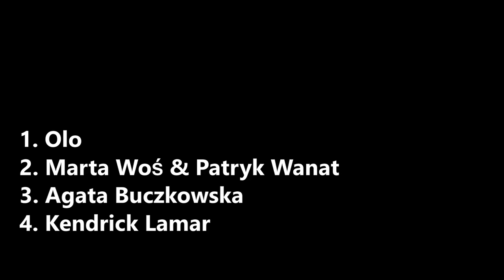ZYGI Hot16Challenge2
Hot16challenge to wyzwanie polegające na nagraniu 16 wersów i nominowaniu kolejnych osób do akcji, które mają stworzyć swój kawałek w 72 godziny. Druga edycja legendarnej rapowanej akcji to nie tylko nagrywanie muzyki, ale również pomoc w walce z koronawirusem. Wraz z hot16challenge2 ruszyła zbiórka - “Beef z koronawirusem hot16challenge” dla Siepomaga.pl. Zarówno nominowani jak i fani mogą wpłacać pieniądze na pomoc pracownikom służby zdrowia w walce z Koronawirusem. Zbiórka dostępna jest pod adresem Całą akcję można śledzić na stronie hot16challenge.network.

Serdeczne DZIĘKUJĘ za nominację przesyłam do KaRRamBy, CryaAkaMaleja oraz Hexona (którego nie wymieniłem w filmie będąc w tamtym momencie nieświadomym faktu, że wywołał mnie do tablicy ).
Moje typy: Olo, Marta Woś & Patryk Wanat, Agata Buczkowska oraz Kendrick Lamar.

Rap/tekst: Zygi
Bit: Kewo
Realizacja: Three Walls Studio
Mix/mastering: Zygi / Three Walls Studio